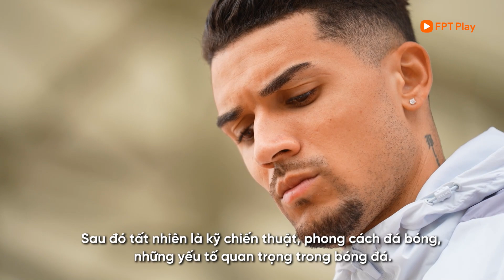TÂY V.LEAGUE #2 - HENDRIO | NGOẠI BINH XUẤT SẮC XUẤT THÂN TỪ LÒ ĐÀO TẠO TRỨ DANH LA MASIA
Hendrio là một trong những ngoại binh xuất sắc và ấn tượng đang thi đấu ở V.League. Xuất thân từ lò đào tạo trứ danh La Masia, cầu thủ người Brazil đã áp dụng những điều học được tại đây vào đấu trường V.League và đã gặt hái được những thành công cùng CLB Bình Định và giờ là Nam Định. Trong số Tây V.League tuần này, chúng ta hãy cùng gặp gỡ và giao lưu trò chuyện cùng với Hendrio để hiểu hơn về hành trình đến với trái bóng tròn của cầu thủ có cái chân trái tài năng này.